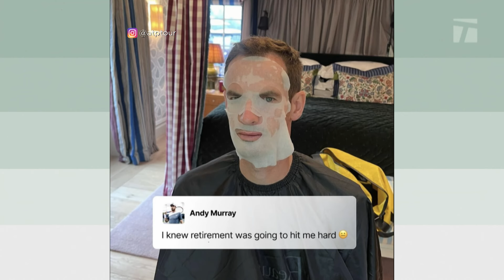US Open Wildcards | The Break